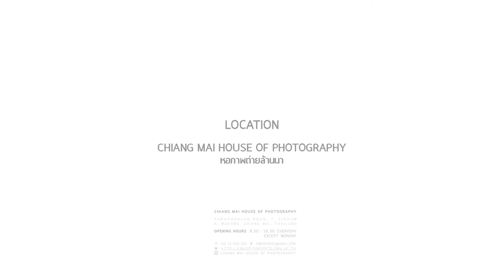FACULTY & STAFF EXHIBITION / นิทรรศการผลงานคณาจารย์และเจ้าหน้าที่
นิทรรศการผลงานคณาจารย์และเจ้าหน้าที่

สาขาวิชาศิลปะการถ่ายภาพ
คณะวิจิตรศิลป์

สาขาวิชาศิลปะการถ่ายภาพ คณะวิจิตรศิลป์ มหาวิทยาลัยเชียงใหม่ เป็นสาขาวิชาที่ถือกำเนิดตั้งแต่ปี พ.ศ. 2528 โดยได้เปิดเป็นกระบวนวิชาโทสำหรับนักศึกษาทั่วไป จนในปี พ.ศ. 2552 ได้เปิดเป็นกระบวนวิชาเอกโดยเฉพาะ เพื่อผลิตนักศึกษาที่มีความรู้ความสามารถในการสร้างสรรค์ภาพ มิใช่เป็นแค่เพียงช่างถ่ายภาพเท่านั้น โดยมีกระบวนวิชาที่มีความหลากหลาย เป็นพื้นฐานสำหรับนักศึกษา ที่สามารถต่อยอดเพื่อการไปศึกษาต่อ หรือประกอบสัมมาอาชีพในด้านต่างๆ ที่มีความต้องการใช้ภาพถ่ายที่เกิดจากการสร้างสรรค์ ฉนั้นจึงมีความจำเป็นที่ต้องมีทรัพยากรบุคคลที่เป็นทั้งคณาจารย์และเจ้าหน้าที่ ที่จะสามารถผลิตนักศึกษาตรงตามวัตถุประสงค์ที่ได้ตั้งไว้ได้

นิทรรศการครั้งนี้เป็นผลงานของคณาจารย์และเจ้าหน้าที่ จัดแสดงภาพถ่ายและผลงานสร้างสรรค์อิสระ ตามแนวความคิดและรูปแบบเฉพาะตน เพื่อให้เห็นถึงองค์ความรู้ที่หลากหลายด้านที่จำเป็นต้องมี อีกทั้งยังเป็นการเผยแพร่ผลงาน เพื่อให้ประชาชนทั่วไปสามารถประจักษ์ถึงความรู้ความสามารถของคณาจารย์และเจ้าหน้าที่ของสาขาศิลปะการถ่ายภาพ คณะวิจิตรศิลป์ มหาวิทยาลัยเชียงใหม่ ที่พึงมี

หอภาพถ่ายล้านนา
ถนนพระปกเกล้า ตำบลศรีภูมิ อำเภอเมือง จังหวัดเชียงใหม่ 50200

ระยะเวลาจัดแสดง
ศุกร์ 23 กุมภาพันธ์ - อาทิตย์ 13 พฤษภาคม 2561

FACULTY & STAFF EXHIBITION

The Photographic Art Department, as part of the Faculty of Fine Arts, Chiang Mai University, has been offering minor curriculum since its founding in 1985. The department later expanded the program to include major curriculum in 2009, with the vision of providing students thorough understanding of professional work, as well as the ability to use visual language to tell a story and communicate distinct point of view. Crucial to accomplishing this vision is the presence of faculty and staffs, who play important roles in implementing the curriculum which helps students develop the necessary aesthetic and conceptual foundation.

The Faculty & Staff Exhibition aims to provide the public with an overview of the diverse creative practice that exists among the faculty members. The quality of work, as well as the wealth of artistic skills, techniques and subject matters exhibited are clearly indicative of the expertise and experience that are available to students studying in the Photographic Art Department at the Faculty of Fine Arts, Chiang Mai University.

Location
Chiang Mai House of Photography
Phrapokklao Road, T. Siphum
A. Mueang, Chiang Mai 50200 THAILAND

Date
Friday 23th February - Sunday 13th May 2018

Opening Reception
Friday, 23th Feb 2018
5.30 pm
Cinematographer / Film Editor
วรายุส จิตพรพิพัฒน์
Warayut Jitpornpipart